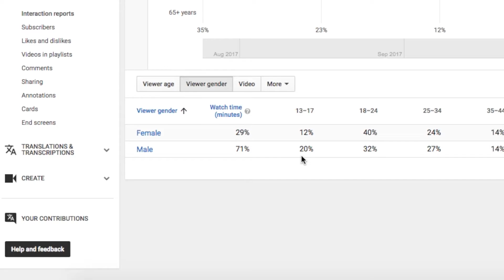I Will Shave My Legs If This Gets 50,000 Views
Please no.

GEAR USED IN THIS VIDEO:
My Fav Lens EVER
Bendy Tripod
Selfie Ring Light

ADD ME:
Musical.ly: @helloimgoose